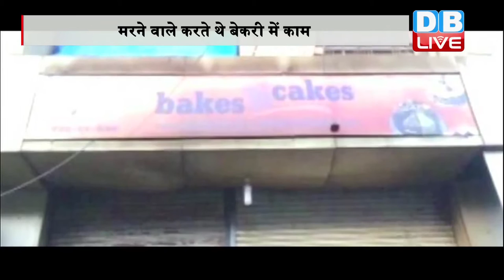DB LIVE | 30 DEC 2016 | Pune bakery fire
महाराष्ट्र के पुणे में एक बेकरी में आग लगने से 6 लोगों की मौत हो गई। अचानक लगी आग से मरने वाले सभी लभी लोग बेकरी में ही काम करते थे। बताया जा रहा है कि जिस समय आग लगी सभी अंदर सोए हुए थे औऱ बाहर से ताला लगा हुआ था, जिसकी वजह से वे बाहर नहीं निकल सके और उनकी जान चली गई। वहीं आग की वजह से बेकरी में रखा काफी सामान जलकर खाक हो गया । घटना की सूचना मिलते ही अग्निशमन विभाग ने पहुंच कर आग पर काबू पा लिया है। हालांकि आग लगने के सही कारणों का अभी तक पता नहीं चल पाया है। लेकिन स्थानीय लोगों के मुताबिक आग लगने के पीछे शॉर्ट सर्किट वजह मानी जा रही है। वहीं पुलिस मामले की जांच में जुट गई है। शवों को अपने कब्जे में लेकर पोस्टमार्टम के लिए भेजा दिया है। जबकि बेकरी मालिक के खिलाफ लापरवाही बरतने के आरोप में मामला दर्ज कर लिया गया है।